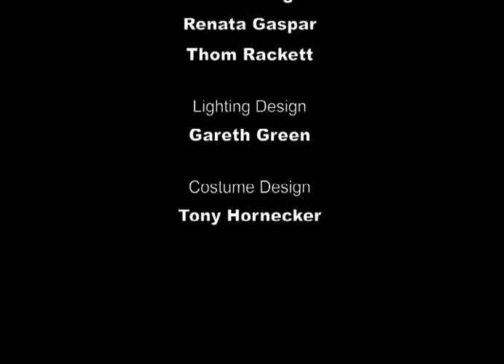INVENTARIO by Jose Vidal & Company at Spring Loaded 09, The Place, London (Trailer)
INVENTARIO is a game played between the performers in which the audiences is charged with discovering the rules. The work unfolds with a set of structured patterns and intricate pathways, revealing intimate relationships and flowing narratives. Though the game seems improvised, every gesture is fixed and the absurdity of human nature is exposed in a witty and playful manner.